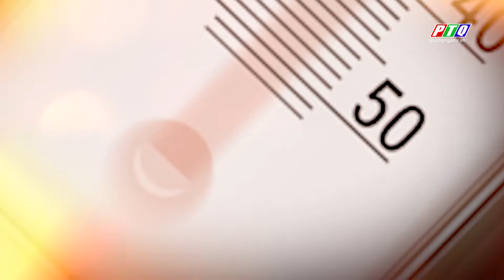Khu vực tỉnh Quảng Ngãi tiếp tục có nắng nóng và nắng nóng gay gắt trong 24h tới | PTQ